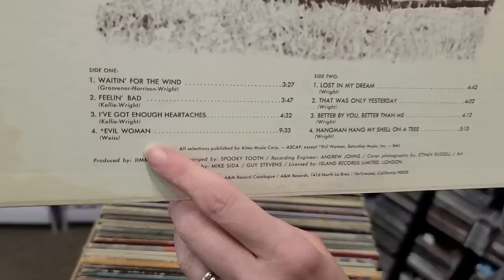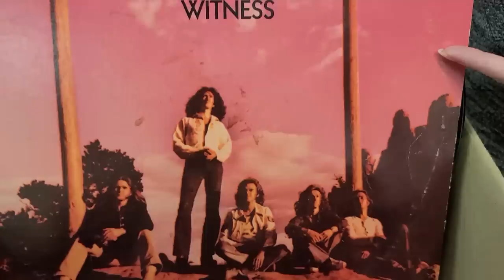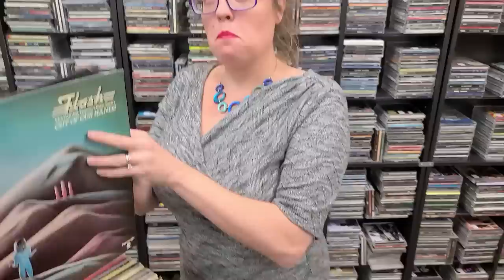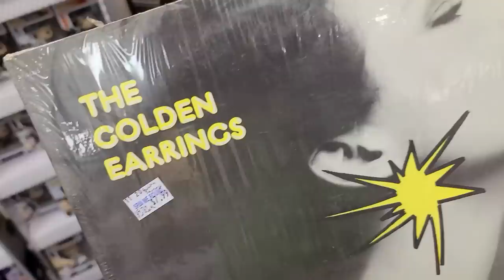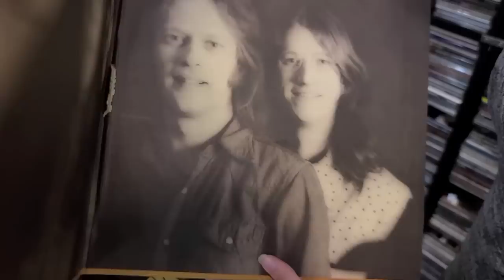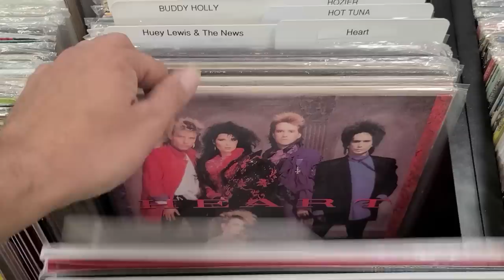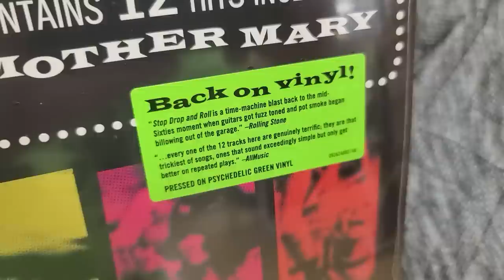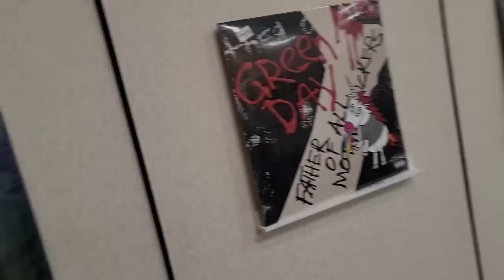Why we are opening a Giant Record Store now...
What's your Favorite Record shown in this Video?

0:00 Thumbs Up, PLEASE
0:31 Spooky Tooth Fun Facts
3:50 Other Vinyl Records
11:51 POLL (Comment Below)
14:31 Deal of the Day (Online Only)
15:44 I found her...
16:00 Opening a Giant Record Store, Why Now?
20:11 Leaving the Record Store
21:39 SUBSCRIBE!

This video starts off with Spooky Tooth Fun Facts, after that we get into a full box of vinyl records.  We also answer a question people have been asking us a lot lately why would we be opening a Giant Record Store now...  Leave us some COMMENTS Below!